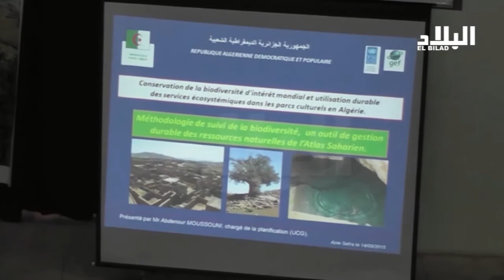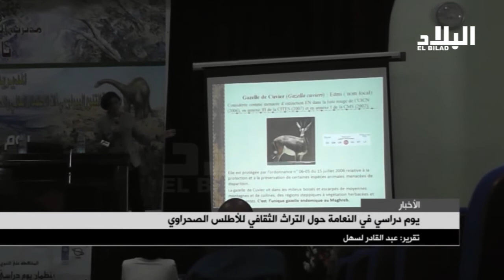يوم دراسي في النعامة حول التراث الثقافي للأطلس الصحراوي *EL BILED TV *